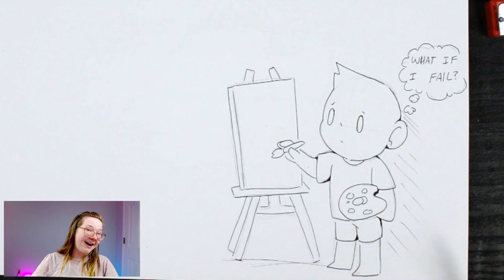WATCH THIS Before You Start Art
Welcome to lesson one of our new learning video series, Noggin Nuggets! This one is for beginner artists, but seasoned artists could use a reminder too!

▶Check us out on Instagram!